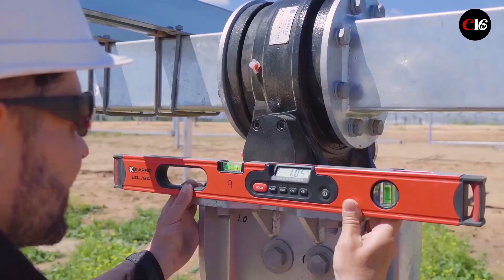¿Cómo se construye una planta fotovoltaica?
España, por su situación geográfica y clima es un territorio especialmente favorecido para el aprovechamiento del sol como fuente de energía renovable. Las horas de irradiación solar que recibe permiten que este recurso natural sea un factor energético fundamental. Pero, ¿cómo se construye una planta fotovoltaica?